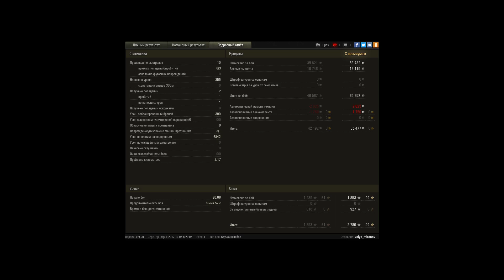Challenger, Малиновка, Стандартный бой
Игрок: valya_mironov [HLCST]